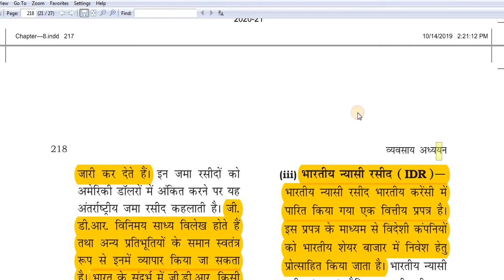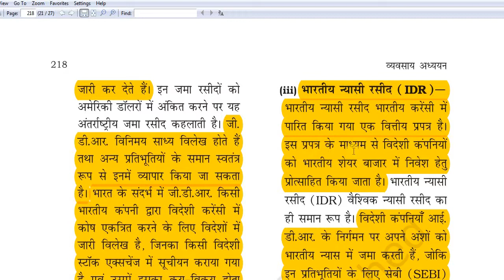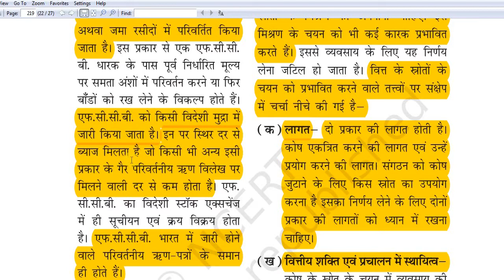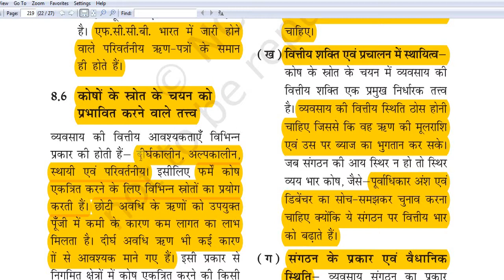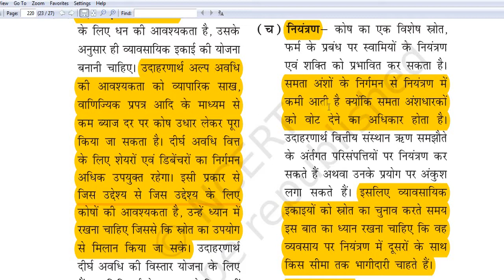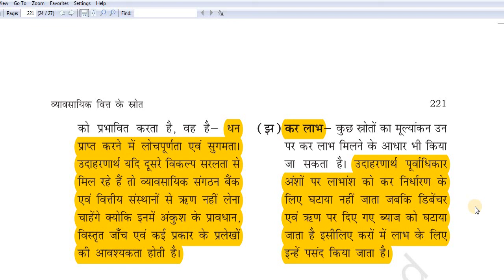B.St. | Class 11 | Ch 8 - Sources of Business Finance || In Hindi || Hindi Medium (Part 4)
This is the Forth part of this Chapter video, more Chapters  Coming Soon..!